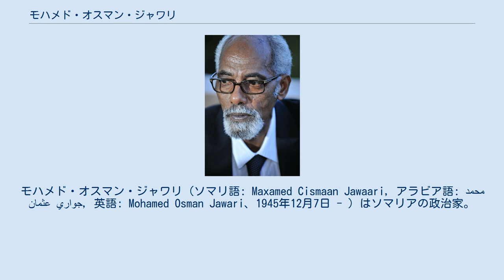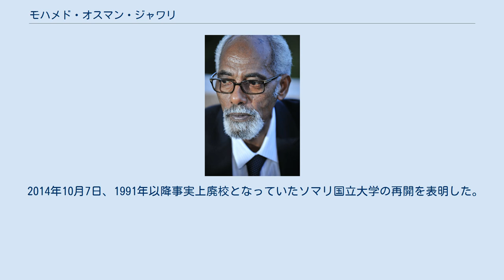モハメド・オスマン・ジャワリ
モハメド・オスマン・ジャワリ (ソマリ語: Maxamed Cismaan Jawaari, アラビア語: محمد عثمان جواري‎, 英語: Mohamed Osman Jawari、1945年12月7日 - ）はソマリアの政治家。
ソマリア連邦議会議長、大統領代理などを歴任した。
ソマリ語、アラビア語、イタリア語、英語、ノルウェー語が話せる。
 1945年12月7日、イギリス軍の占領下にあったイタリア領ソマリランドのアフゴーイで生まれた。
出身氏族はラハンウェイン。
ソマリ国立大学の法学部を卒業後、弁護士として活動していた。
 第3代大統領モハメド・シアド・バーレの下、1989年から運輸相、1990年9月から1991年まで労働相を務めた。
 ソマリア内戦が始まった後の1991年にノルウェーに亡命し、教師として暮らす。
ソマリア帰国の数年前まで、トロンハイムでノルウェーディアスポラの代表格として時々声明を発表していた。
 2011年9月、新ソマリア憲法起草委員会の委員長に選出された。
2012年8月28日、ソマリア連邦議会で議長選挙が行われ、一次予選後、他の候補者が立候補を辞退してジャワリに決定した。
民主的に議会議長が選ばれたのは20年以上ぶりのことだった。
これにより、正式な大統領選挙までの約3週間、暫定大統領を務めることになった。
 2014年10月7日、1991年以降事実上廃校となっていたソマリ国立大学の再開を表明した。